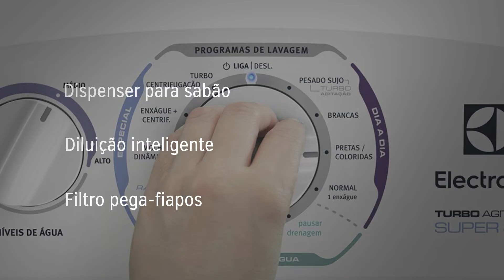Lavadora Electrolux LT09E 8.5 kg - Análise | REVIEW EM 1 MINUTO - ZOOM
A Lavadora Electrolux 8.5kg LT09E vale mesmo a pena? Confira todos os principais detalhes nesse review pra ajudar na sua decisão.